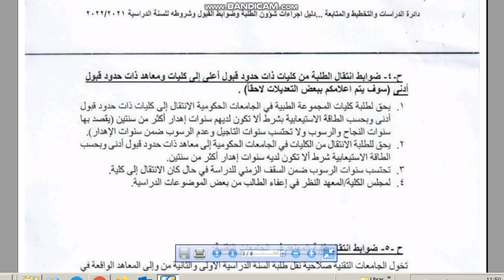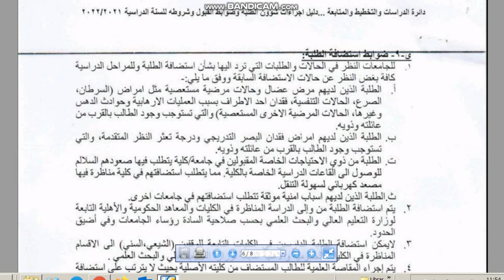ضوابط انتقال الطلبة في الجامعات لسنة 2021-2022 | الجزء الثاني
وزارة التعليم العالي تعلن فتح استمارة النقل والاستضافة بين الجامعات والمعاهد للعام الدراسي 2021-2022 ابتداءا من يوم ٨/١٥ الى ١٠/٣ وعن طريق استمارة الكترونية أعدت لهذا الغرض

الملف يحتوي على  شروط وضوابط وألية النقل والاستضافة لطلبة الجامعات كافة وللدراسة الصباحية والمسائية للعام الدراسي 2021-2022.